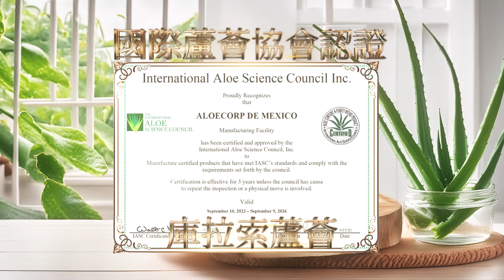【每日必看】立院本會期落幕 韓國瑜閉幕致詞提30年前往事｜立院決議邀賴清德國情報告 總統府:任何機關不宜行動｜藍白聯手共推! 立院決議解除赴陸禁團令限制 20240717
00:00 立院決議邀賴清德國情報告 總統府:任何機關不宜行動
01:07 立院成立雞蛋小組 陳吉仲:若舉行聽證會絕不出席
02:43 藍白聯手共推! 立院決議解除赴陸禁團令限制
03:25 綠委一度惹怒柯文哲! 電業法通過民眾黨版本
03:46 虐童加重刑責! 立院三讀:凌虐未滿7歲兒童加重其刑至1/2
04:00 電業法三讀! 電價調整應組審議委員會 專家學者超過1/2
04:51 立院本會期落幕 韓國瑜閉幕致詞提30年前往事